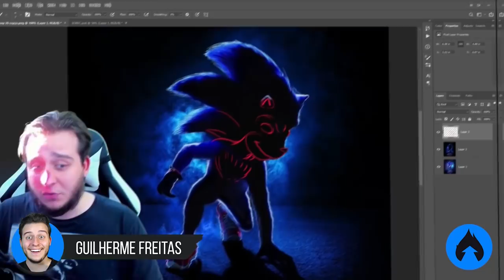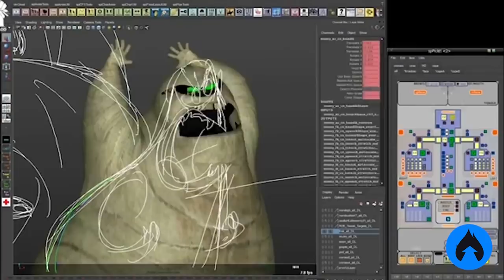Dá para SALVAR o design do SONIC, OU PIORAR?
Quer usar os mesmos brushes que eu?